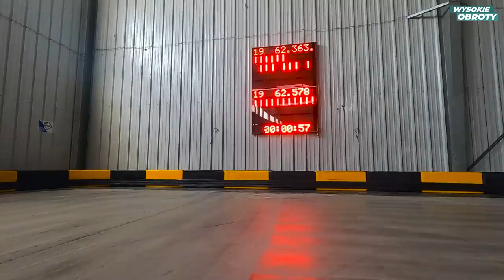Kto wygra wyścig? Maciej Orłoś vs Krzysztof Siciński (HOP) | Wysokie Obroty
W dzisiejszym odcinku Wysokich Obrotów przekonamy się jak wypadł na naszym torze, Krzysztof Siciński, twórca internetowy, youtuber, autor kanału @HOP_KS. Maciej Orłoś porozmawia z naszym gościem, nie tylko o motoryzacji, ale także o tworzeniu newsów i bieżących wydarzeniach. Dariusz Olejnik sprawdzi za to jak sprawuje się BMW M3 Competition.

Produkcja:
Orłoś Studio